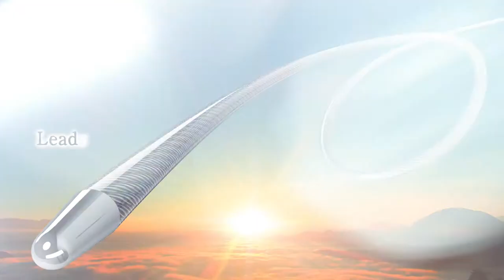ASAHI Gaia Next PTCA Guidewire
With features such as Asahi Intecc's ACT ONE and the innovative XTRAND COIL technology, Gaia Next is the new evolution in CTO PCI. See how!